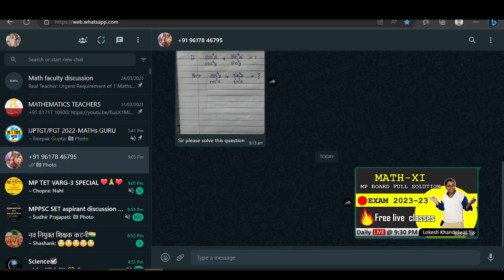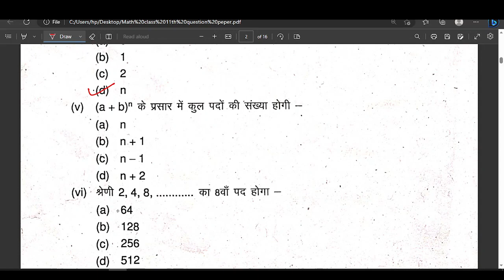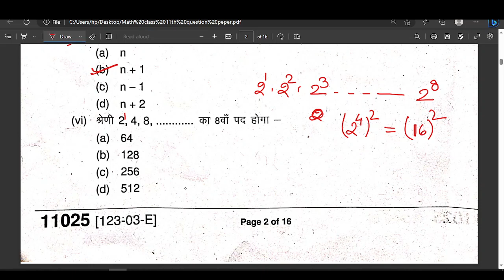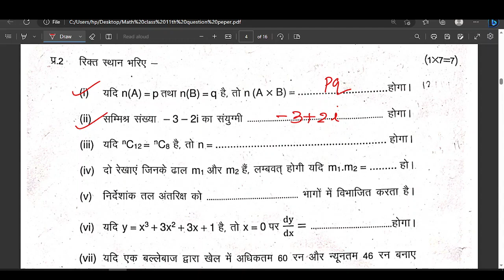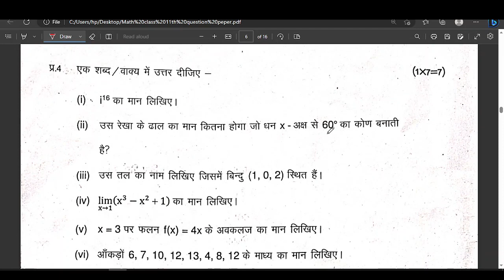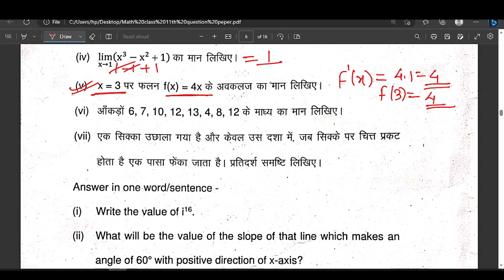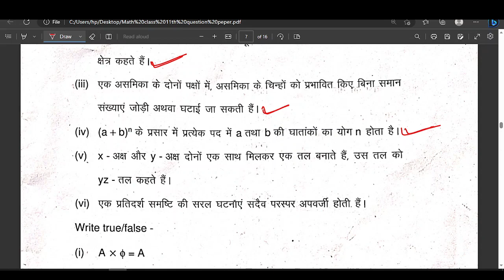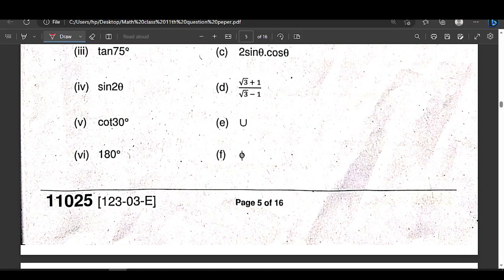CLASS 11 MATHS ANNUAL EXAMINATION PAPER FULL SOLUTION PART 1